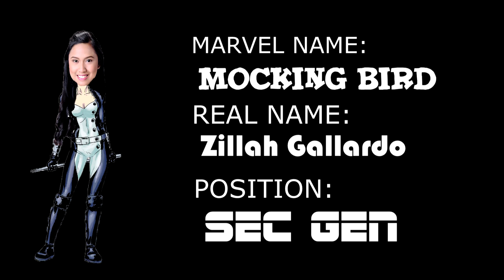NATIONAL EXECUTIVE OFFICERS 2012-2013